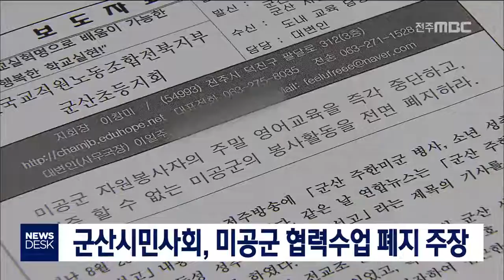[뉴스데스크] 미공군 협력수업 폐지 주장